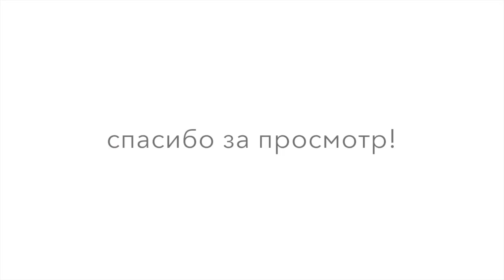Фавориты Сентября 2015